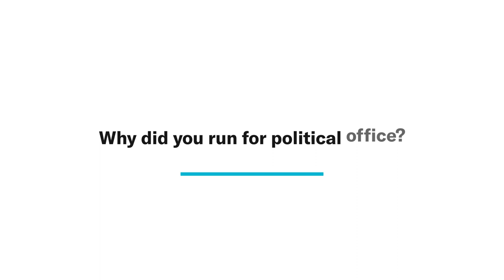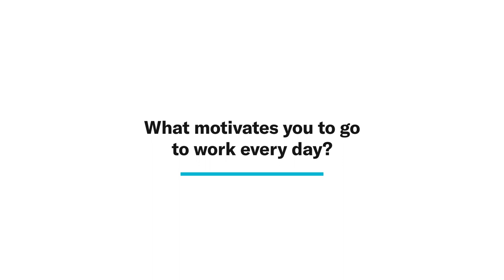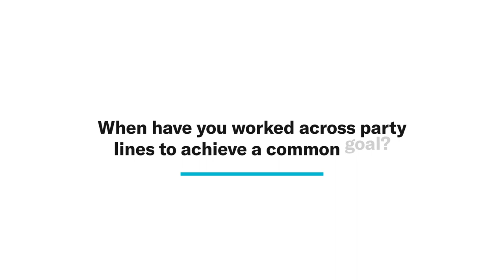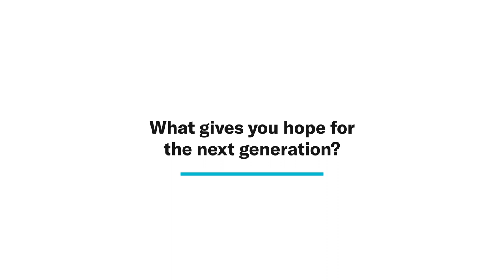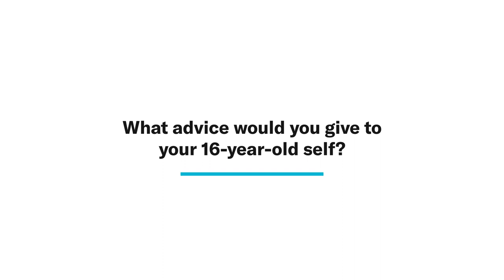Ruby Sahota — CIVIX Parliament Interview